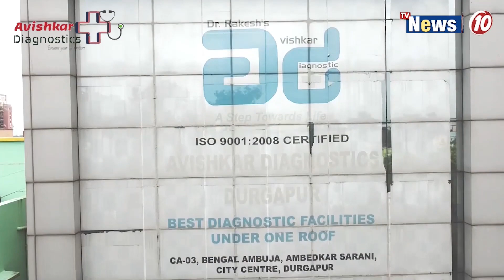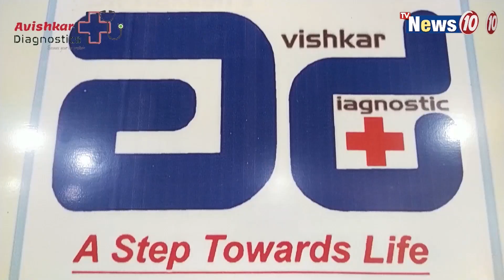সরকারি প্রকল্পের সুবিধা নিতে এসেই সরকারি সম্পত্তি ভাঙচুর সুবিধাভোগীদের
সরকারি প্রকল্পের সুবিধা নিতে এসেই সরকারি সম্পত্তি ভাঙচুর সুবিধাভোগীদের   ||  Beneficiaries of vandalism of government property who taken  advantage of government projects  .